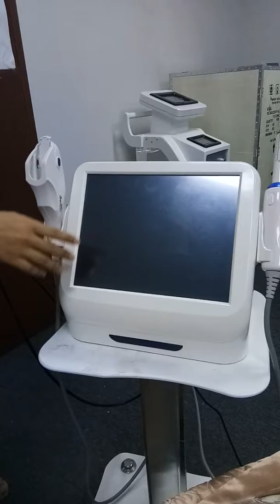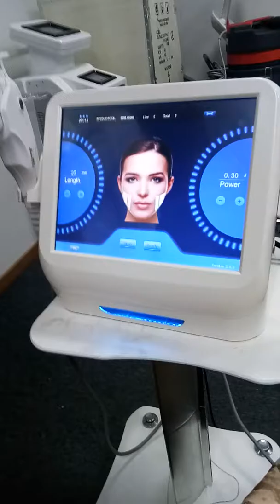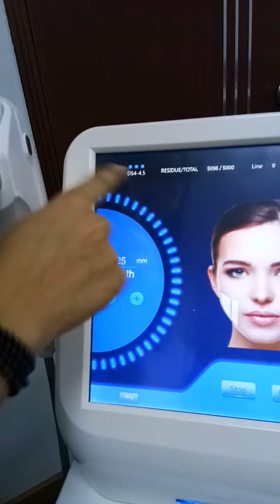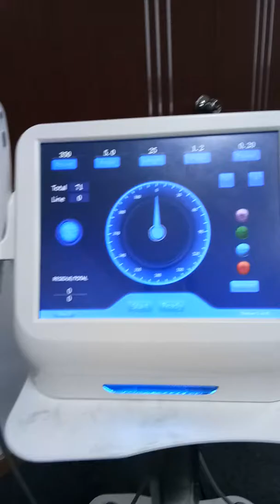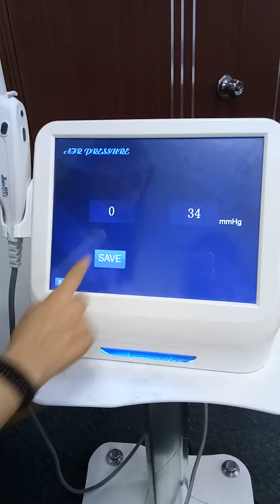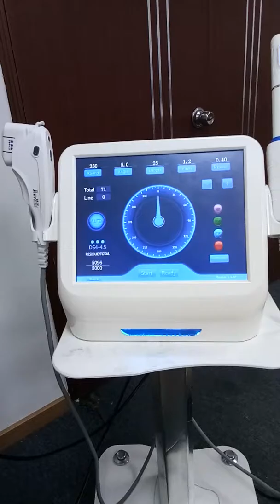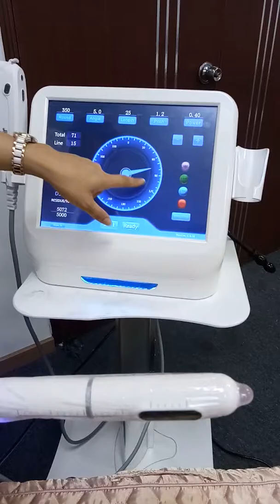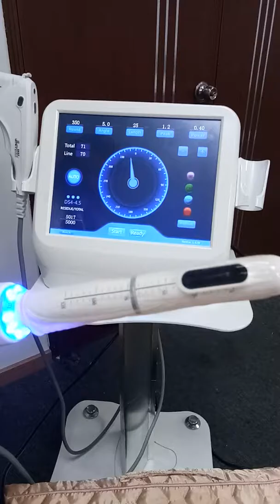二合一私密+面部操作视频 英文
2 in 1 hifu face lifting and vaginal tightening machine
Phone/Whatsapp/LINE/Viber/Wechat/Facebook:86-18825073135